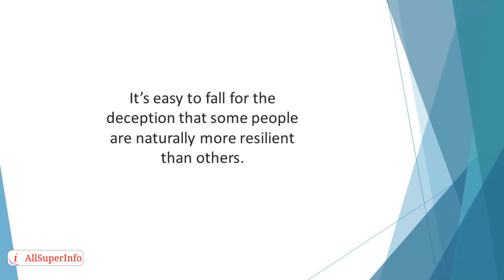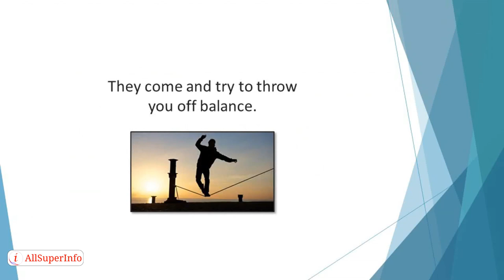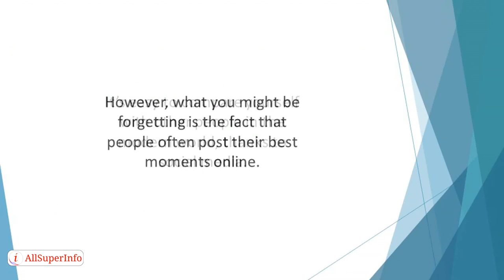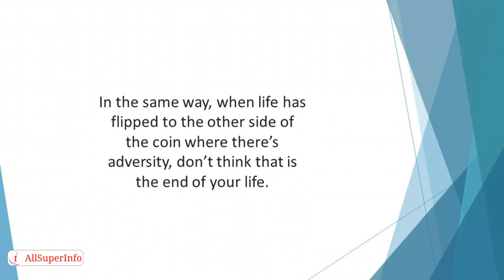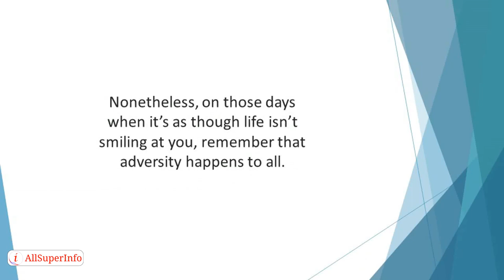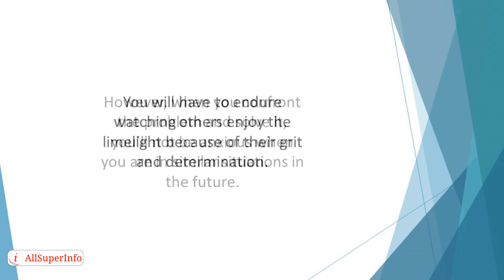03 Critical Facts About Adversity